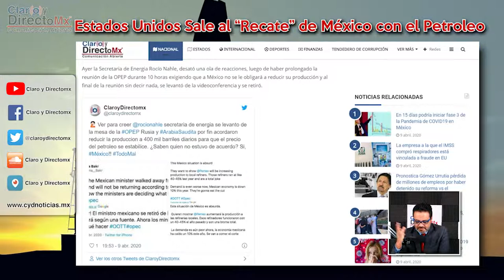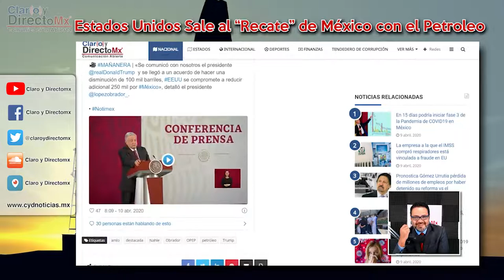EEUU sale al rescate de México por el petroleo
Si,  Estados Unidos ayudará a México para reducir la producción petrolera, luego de un convenio entre los principales proveedores del mundo para recortar la oferta al que México no había aceptado, confirmó el presidente estadounidense Donald Trump.